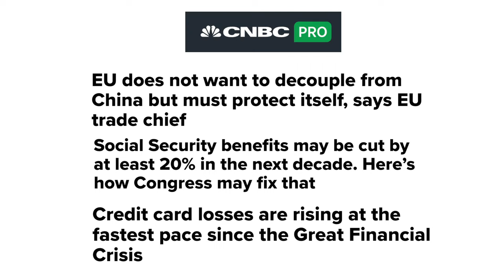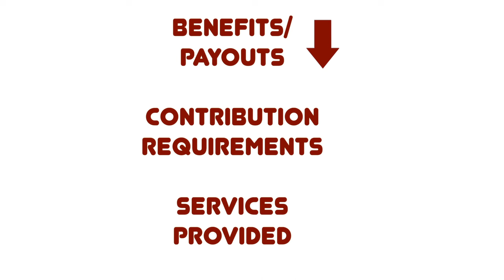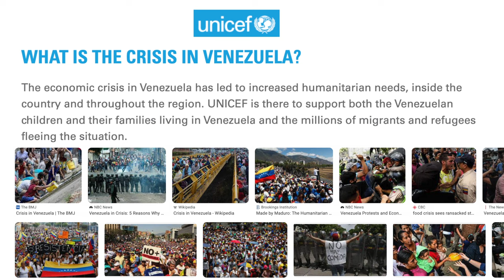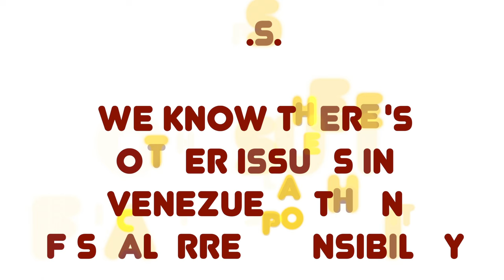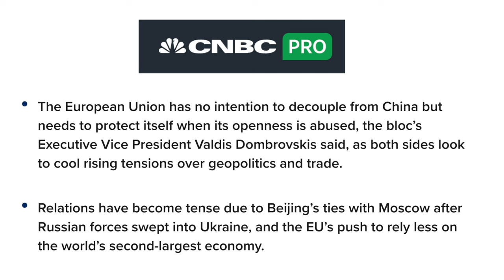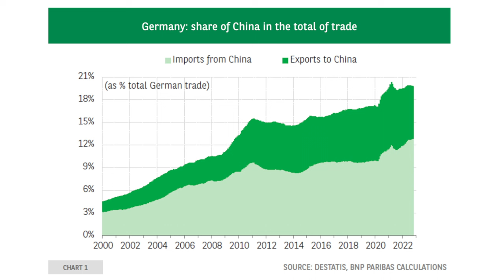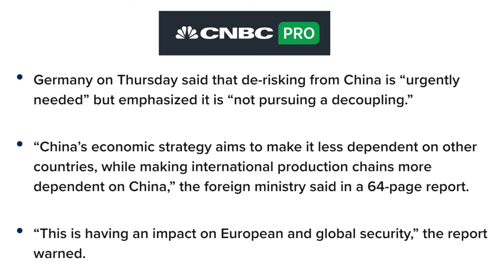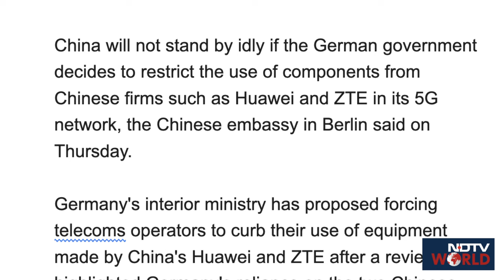China, Germany, and Social Security: What you need to know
The European Union (EU) is concerned by the reliance on China for critical components and technologies.

Germany is getting into a trade war with China.

Social Security is expected to start coming up short, and now benefit payments are being reduced by 20%.

At the same time, consumers have record credit card debt.

Now is the time for you to connect with the Peter Leeds Team, we will help you thrive through our newsletter.